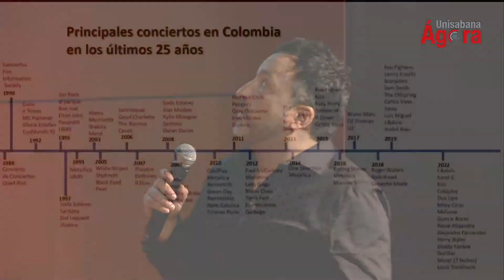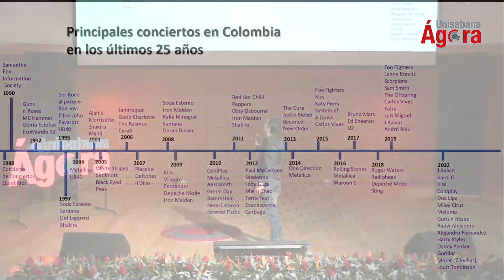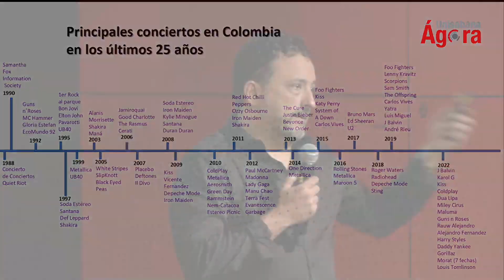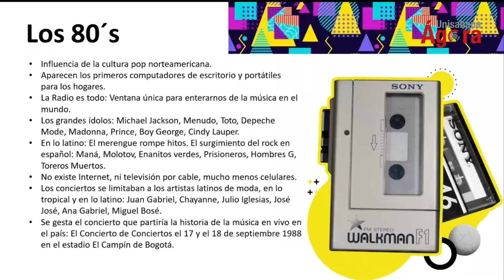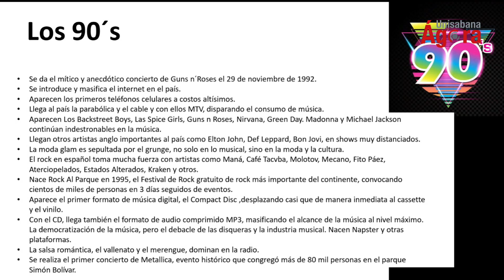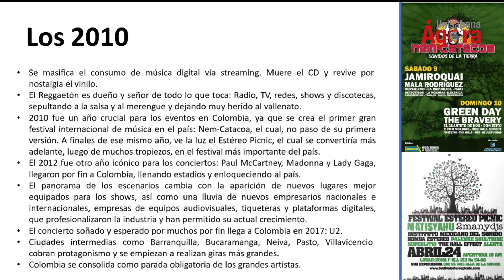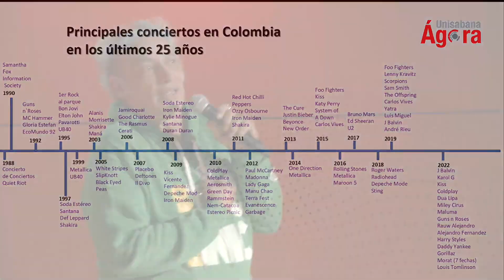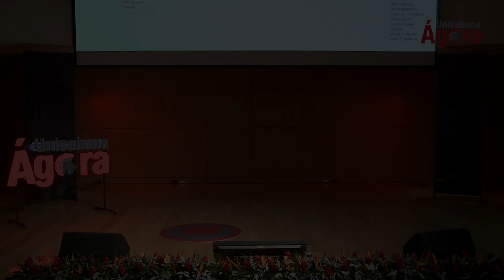Julio Correal y Juan Arbeláez en Unisabana Ágora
"Colombia en la era de los grandes conciertos", un especial con el cocreador de los festivales Estéreo Picnic y Rock al Parque, y con el Director de 4D Musik.